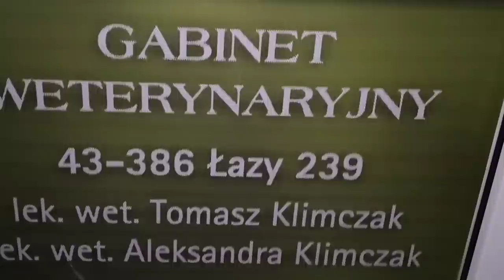Rozmowa z weterynarzem - kiedy mogą wybić Ci stado gołębi?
palomas mensajeras
navádějící holuby
cieľové holuby
حمام الزاجل
비둘기 경주
 PIGEONS
DOVE
IBON
BIRDS
KALAPATI
KALAPATE
KALAPATIPS
KALAPATIDS
BIHAG
DAGIT
LAMBAT
NETOY
FLYERS
BREEDERS
RAREPIGEON
RACINGPIGEON
PIGEONRACING
UFC
ALAGANGMAGALING
BIRDSOUND
BIRDTRAP
TAIWANBIRDS
TAIWANPIGEON
OFFCOLORRACINGLIGEON
FREELIGHTPIGEON
FREEFLY
INAKAY
BLUEBAR
REDBAR
POOLING
NORTHDERBYRACE
SOUTHDERBYRACE
AGRITV
KALAPATIRACE
KARERANGKALAPATI
KALAPATIDAGIT
PIGEONBREEDER
PIGEONFLYER
TAGALOG
PIGEON
PITCHON
XMAKINAOFFICIAL
XMAKINA OFFICIAL
GAMINGPIGEON
PIGEON RACING
RACING PIGEON
BREEDER
PIGEONRACE
RACEPIGEON
WORTH 500K
WORTH 500K PART 2
FLYERS LOFT
AYUDA BIRDS
BAND ASSIGNMENT
1 HOUR FLYING TECHNIQUE MORNING VERSION
FLYING TECHNIQUE
KALAPATI KODAKAN TUTORIAL
KALAPATI TUTORIAL
PMV VACCINE CLONE 30
KOTRA BALELENG
KALAPATI PARK
PIGEON PARK
KALAPATI PARK SA MARIKINA
SIKRETONG PAMURGA
OFF COLOR PIGEON
MAMAHALING DAGIT
KALAPATING DAGIT
BATANG FANCIER
KALAPATING PANGKARERA
KARERANGKALAPATI
STREET RACE
STREET FIGHT
KULUNGAN NG KALAPATI
MAMAHALING KALAPATI
BATANG FANCIER
KALAPATI PAMASKO
PAKYAW KALAPATI
KALAPATING MAY BALELENG
ARRANQUE PETSHOP
BATANG LOFTMAN
CHAMPION FANCIER
NEWBIE FANCIER
BETERANONG FANCIER
FANCIER
PIGEON
NATAL
RACING PIGEON
PIGEON WORLD
PANGKARERANG KALAPATI
AVES PET
AGRITV
ALAGANG MAGALING